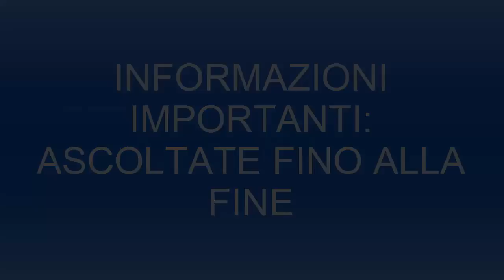NUOVA LIVE E INFORMAZIONI SU ALCUNE SERIE DEL CANALE!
★▼★▼★ INFORMAZIONI UTILI ★▼★▼★
● RIKIX NINTENDO NETWORK ID (WII U) ➨ Rikix2302
● RIKIX PLAYSTATION NETWORK (PS3) ➨ Rikix2302
● RIKIX PES CLUB MANAGER ID ➨ 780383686
● PES CLUB MANAGER ID ASSOCIAZIONE ➨ 1049961
● REGOLE PER I SALUTI:
Per essere salutati alla fine di un video, seguite queste istruzioni.
1) Cliccate Mi Piace
2) Scrivete nei commenti il nickname con cui volete essere salutati (Evitate di dirmi i vostri cognomi)
3) Alla FINE di uno dei video successivi verrete salutati!

PS: Ogni utente può essere salutato MASSIMO 1 VOLTA AL MESE!